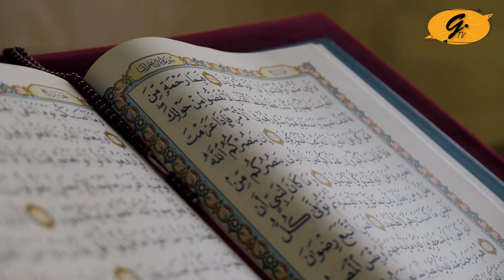Why do camel eat snake | Top Islamic and Scientific facts about camels | GUL info tv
Camels, the "ships of the desert," are renowned for their resilience and ability to survive in harsh environments. But did you know that camels have a peculiar relationship with snakes? In this video we will tell you the top facts about camels and the reasons behind their unusual dietary choices. A camel is an even-toed ungulate in the genus Camelus that bears distinctive fatty deposits known as "humps" on its back. Camels have long been domesticated and, as livestock, they provide food and textiles. I this video we will learn how camels' unique biological features play a crucial role in their ability to consume snakes without harm.
In this channel you will got Education and Entertainment together.